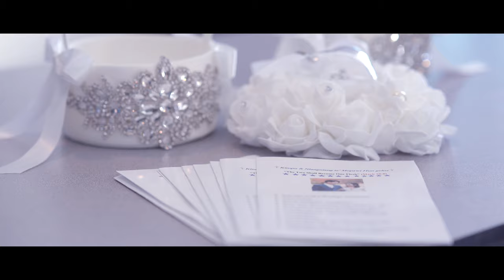KIMPU LEH NIANG NIANG MOPAWI Video